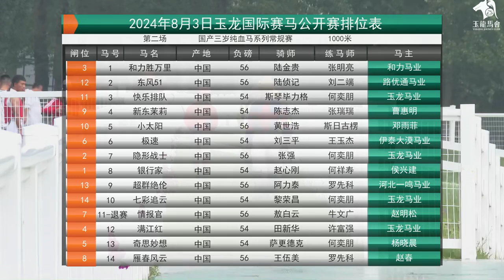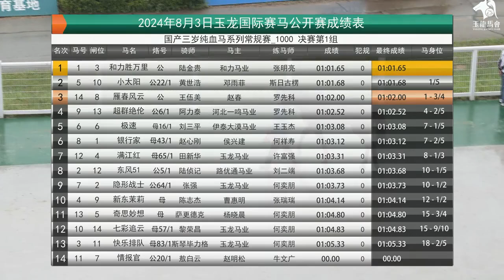20240803 Chinese-Bred Thoroughbred 3YO Series Regular Race 1000m (Race 2)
20240803 Chinese-Bred Thoroughbred 3YO Series Regular Race 1000m (Race 2) 玉龙国际赛马公开赛D13 第2场 国产三岁纯血马系列常规赛 1000米

Winner: He Li Sheng Wan Li (CHN) 和力胜万里, bay, colt, 3YO, by Fei Su (AUS), from Nindethana (AUS)